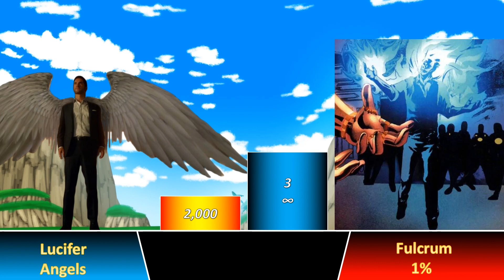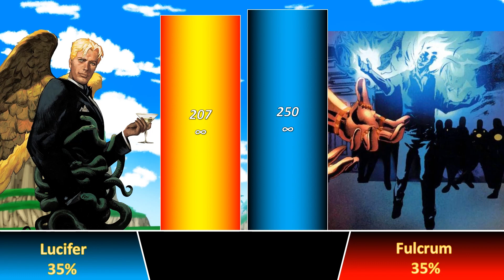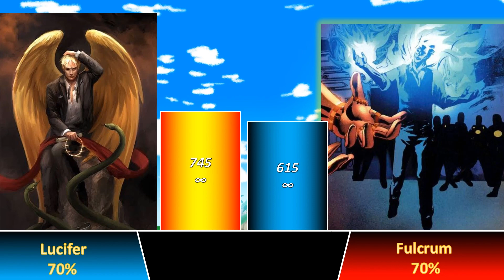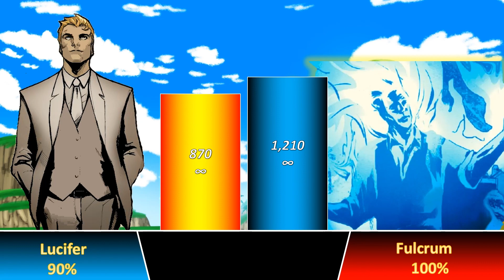Lucifer Vs Fulcrum Power Level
Lucifer Or Fulcrum